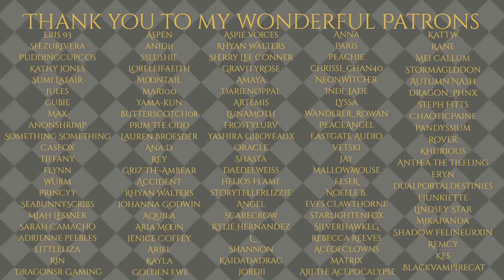Fight Or Flight[M4A][Werewolf RP][Vampire RP][Dullahan RP][Frosthaven][Confrontations][The Boys]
The ticking time-bomb that has been frosthaven has finally been detonated...

HUGE thanks to the always wonderful @ErisSerenity for helping to develop Chester.